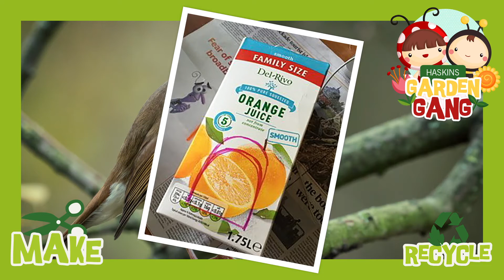How to Create a simple Bird House! - Kids Garden Gang Project at Haskins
Get your kids involved in this creative project from Haskins Garden Centres.

For competitions, prize draws and other great gardening advice, be sure to visit us: